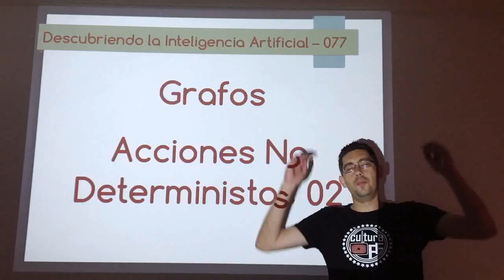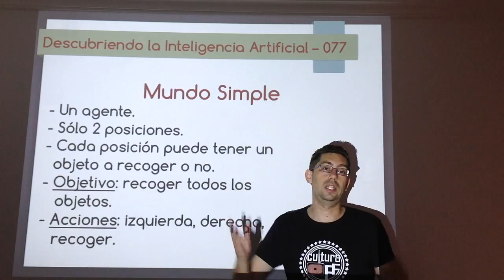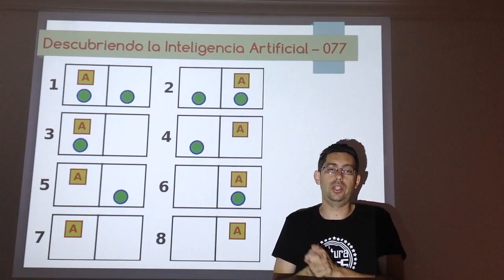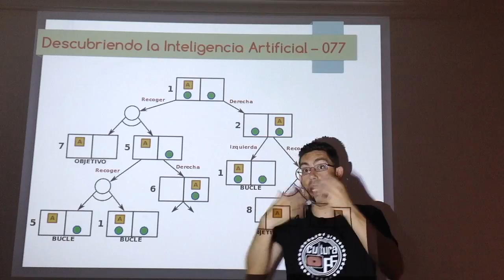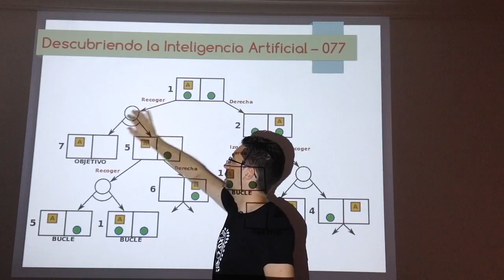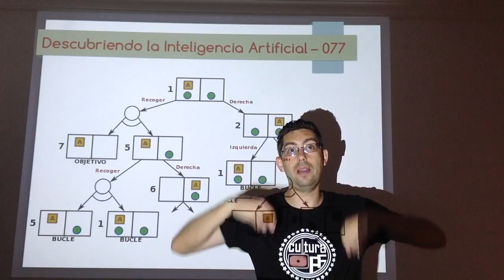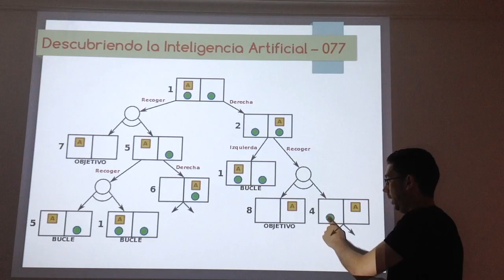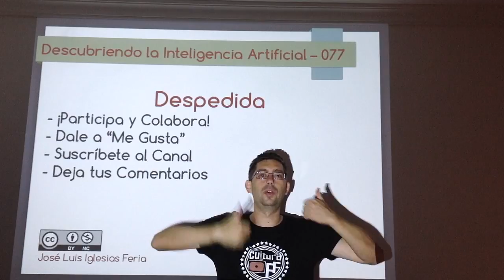Nº 077: IA Grafos - No Determinismo 02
Segundo vídeo sobre el tratamiento de acciones no deterministas con técnicas de grafos, en concreto, las búsquedas YO. En este vídeo se va a mostrar cómo funciona dicho algoritmo con un ejemplo sencillo.